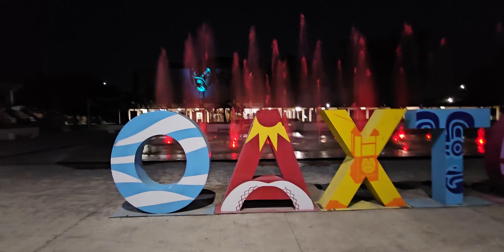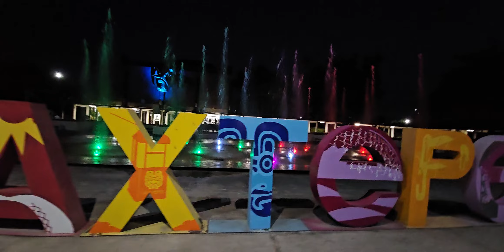Fuentes Bailarinas Luz Sonido IMSS Oaxtepec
Espectáculo Nocturno Fuentes ecosmart lloyds solabasic dell belden belden